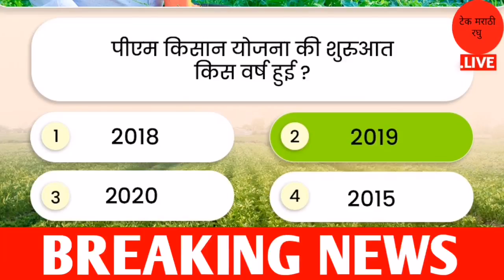शेतकरी बातम्या आजच्या | 20 जुलै 2023 | Shetkari Batmya Marathi | कृषी वार्ता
Information credit twitter social media and agrowon

 Chapter :-
0:00 पाऊस
1:00 धनंजय मुंडे
2:00 पीएम किसान हप्ता 28 जुलै
3:00 अजित पवार
4:00 नरेंद्र सिंह तोमर
5:00 शेतकर्‍यांना आव्हान
5:30 सबक्राय करा

Top Query :-
1.महाराष्ट्र शेती बातम्या 20 जुलै 2023
2.agrowon batmi marathi
3.शेतकऱ्यांसाठी 20 july 2023
5.kharip pikvima maharashtra 20 july 2023
6.agrowon batmi 20 july 2023 agriculture
7.nuksan bharpayi 20 july 2023 maharashtra
8.agrowon agriculture batmi 20 जुलै 2023
9.शेतकऱ्यांसाठी ठळक बातम्या 20 जुलै 2023
10.कृषीबातम्या 20 july 2023

धन्यवाद.